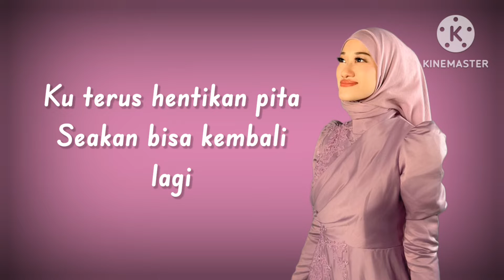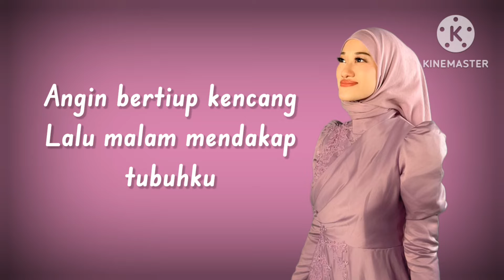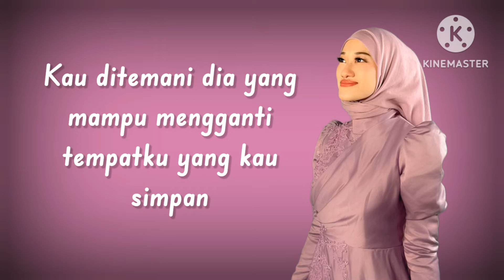Langit Yang Sama - Dalia Farhana (lirik)